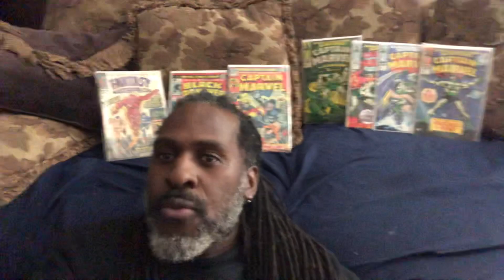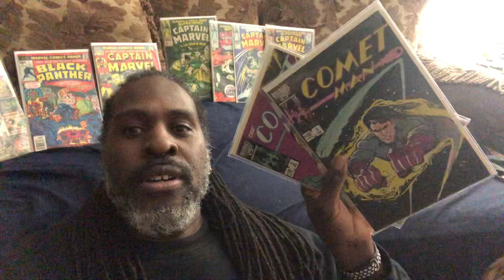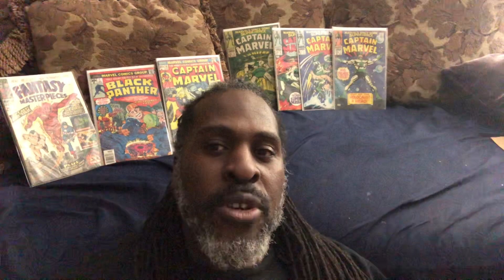A Comix Revue!!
Beautiful Books on Display!!